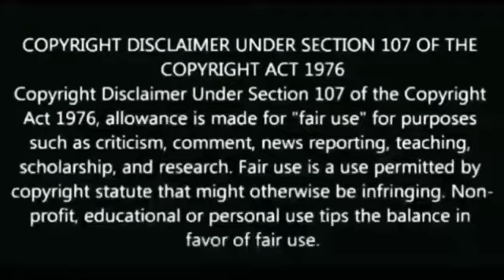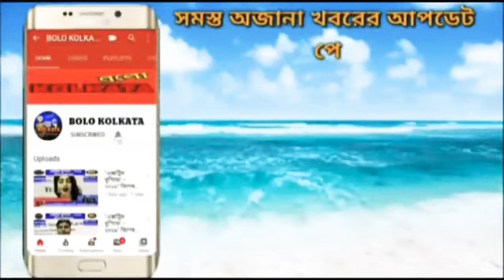নন্দীগ্রামে তৃণমূলের পার্টি অফিস ভাঙচুর!অভিযোগের তির বিজেপির দিকে।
Our Digital Platforms...👇
◾Blogspot: Bolo Kolkata
◾Android App: Bolo Kolkata

Marketed by:
Pin-700078

পশ্চিমবঙ্গ, ভারত.

ত্রিপুরা, ভারত.

ঝারখন্ড, ভারত.

কর্ণাটকা, ভারত.

মহারাষ্ট্র, ভারত.